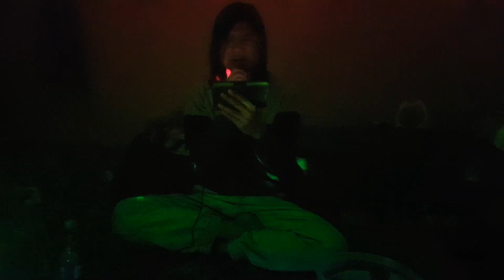Kanawahon imbulai noda:cover karaoke by:HELLYSTER